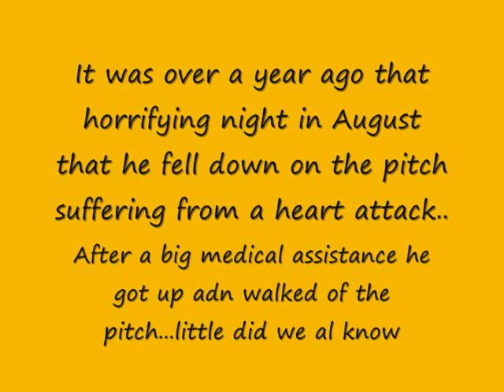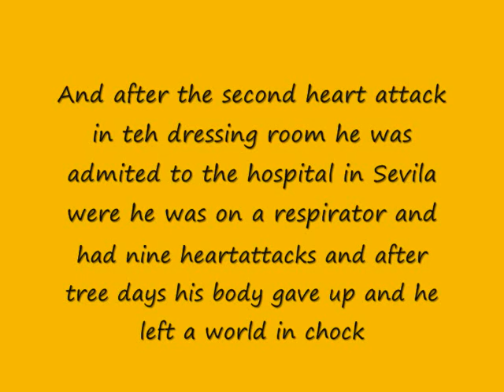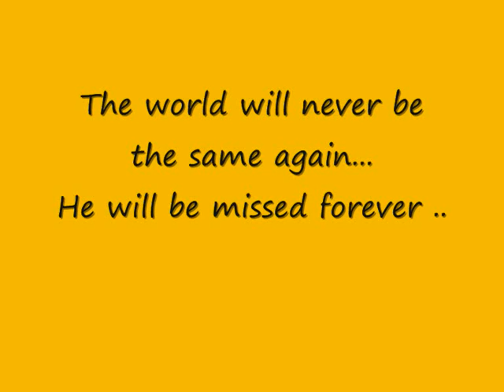A tribute to Antonio puerta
A tributei made for fotball player Antonio Puerta who died a little over a year ago now...